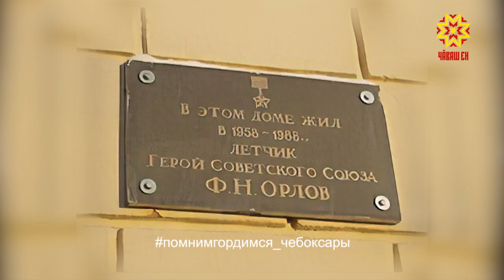У победы есть имя